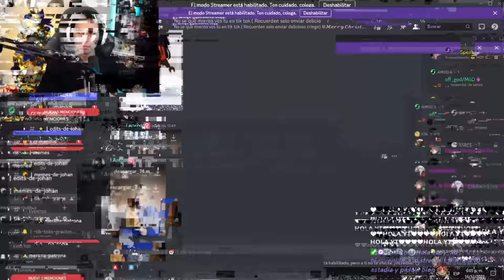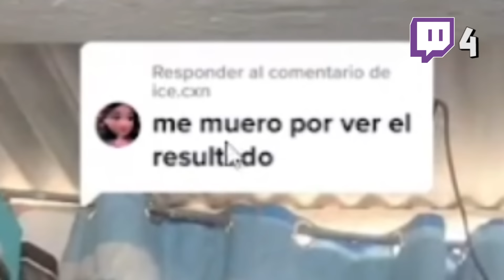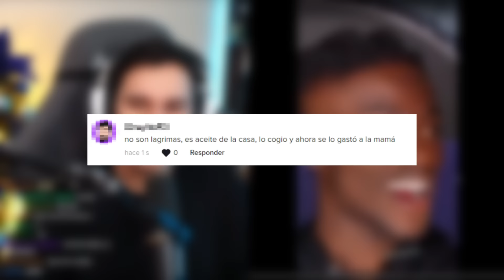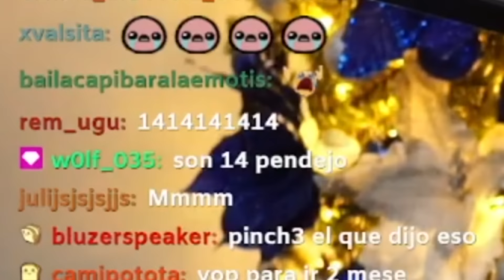SI ME DA CRINGE, ME QUEDO POBRE 🙃